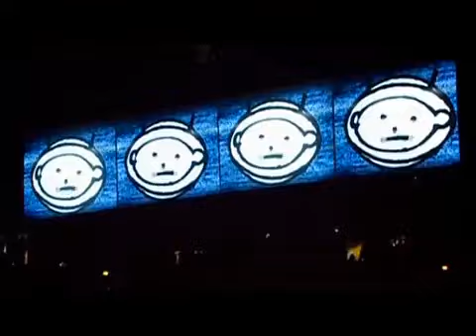U2 The Vertigo Tour: Live From Chicago - Zoo Station